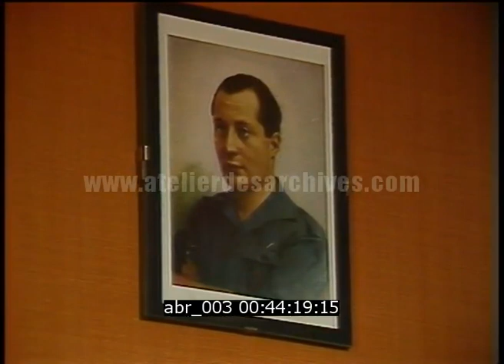Interview de Charles-Henri Varaut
Description :  Interview de Charles-Henri Varaut, membre du GUD.

Date : 1983